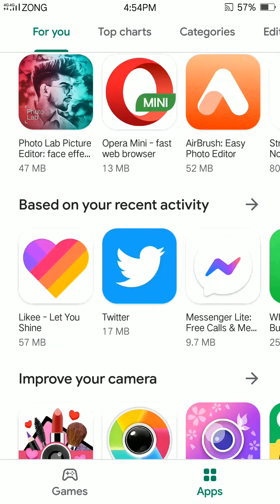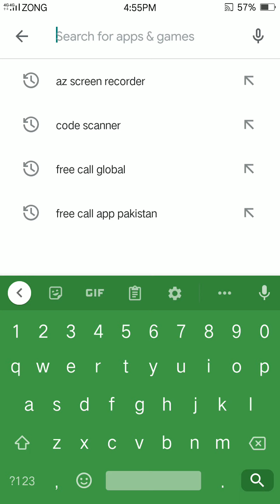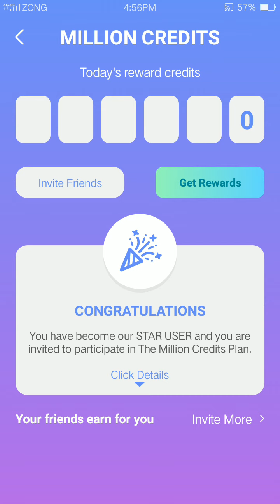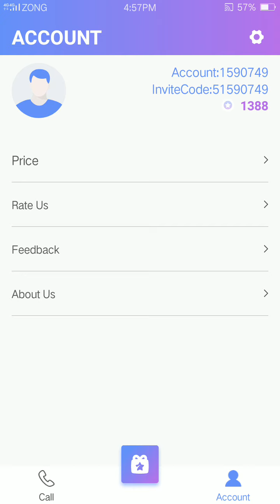With out numbers Pakistan free call and international call free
With out numbers Pakistan free call with out real number show
And international free call